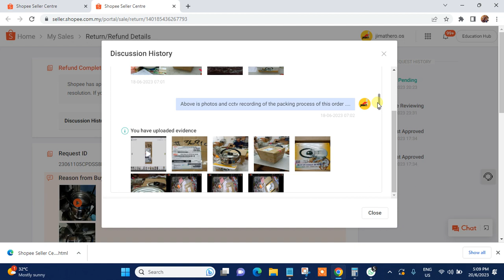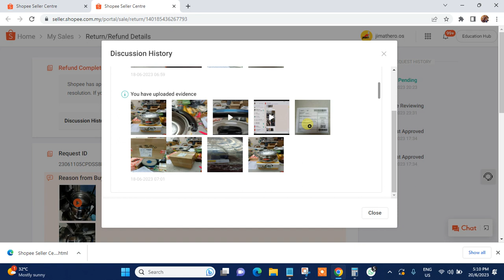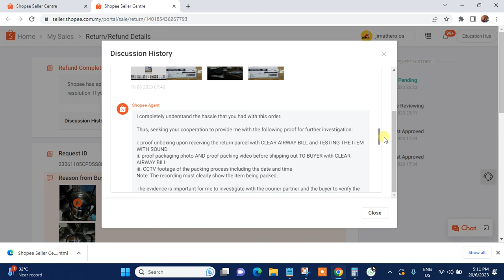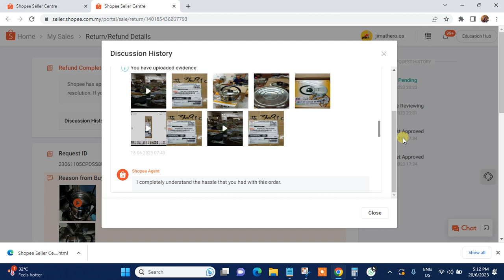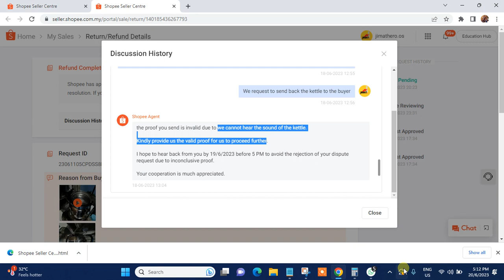JMH 23061105CPDSS8H 230607QSBA5EH5 s2809 DISPROVE SHOPEE NO SOUND